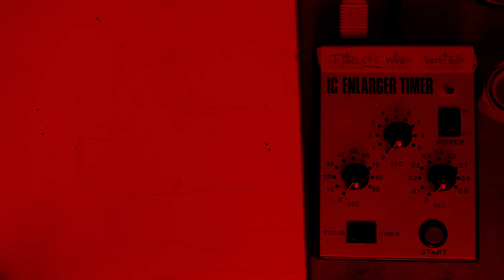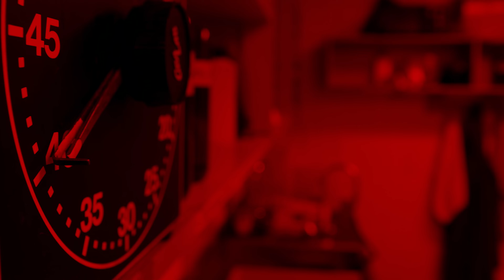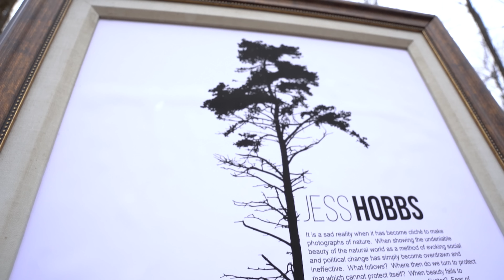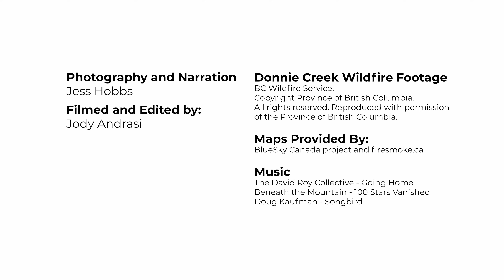Jess MyFilmStory - Seeing The Forest For The Trees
Jess Hobbs shares her story with us in 'Seeing the Forest for the Trees', the 12th video in our MyFilmStory series.

A film shooter and darkroom printer, Jess tells us how a seemingly chance conversation in a community darkroom helped to set the course for the photographer she would become.

Shooting in the woods, with her Mamiya RB67 loaded with medium format black and white film, allows Jess to embrace the chaos of everyday life whilst finding beauty in unexpected places. A contradiction between moving slowly and carefully through the landscape to reacting with speed and purpose to capture a shot before the light changes.

Her story is one of hope for the future, the message that even in the darkest times positive change can begin with one simple action.

More about Jess

Calling the Eastern Townships of Quebec, Canada home, Jess shoots predominantly with film and focuses on creating images that are both technically sharp and emotionally stirring by exploring subject matter and concepts with deep personal meaning. Presenting the world she sees and lives, Jess hopes to encourage and motivate others to become more in tune with their own surroundings in a world that is saturated with constant distractions and disposable dreams. It is through her images that she copes with change on social, environmental, and personal levels while attempting to preserve pieces of the past.

Camera and film used in this video: Mamiya RB67 with ILFORD HP5+, FP4+, and Delta 100.

Photography and narration by Jess Hobbs
Videography and editing by Jody Andrasi
Maps provided by BlueSky Canada project and firesmoke.ca